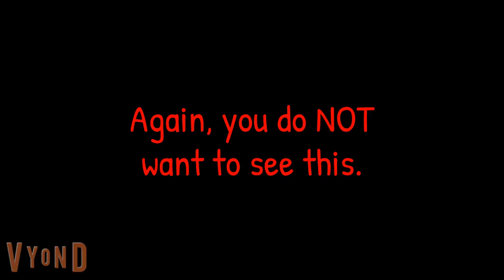Windows Vista gets a flu shot